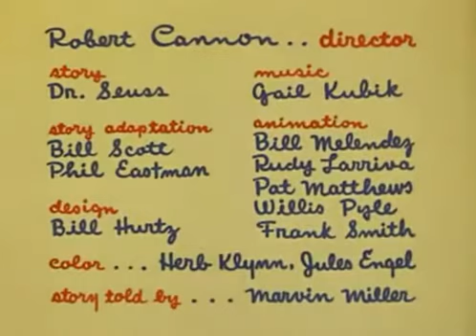"Gerald McBoing-Boing" (1951)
From Wikipedia:

Gerald McBoing-Boing is an animated short film produced by United Productions of America (UPA) and given wide release by Columbia Pictures on November 2, 1950. The winner of the 1950 Academy Award for Best Animated Short,[1] Gerald McBoing-Boing is the story of a little boy who speaks through sound effects instead of spoken words.

Directed by: Robert Cannon
Produced by: Stephen Bosustow (executive producer), John Hubley (producer)
Story by: Dr. Seuss (original story), Phil Eastman, Bill Scott
Narrated by: Marvin Miller
Animation by: Rudy Larriva,Pat Matthews, Bill Meléndez, Willis Pyle, Frank Smith
Layouts by: William T. Hurtz
Backgrounds by: Jules Engel, Herbert Klynn
Studio: United Productions of America
Distributed by: Columbia Pictures
Release date(s):  November 2, 1950
Color process: Technicolor